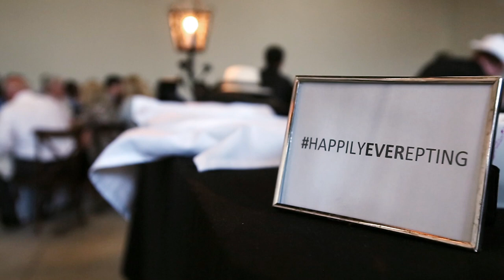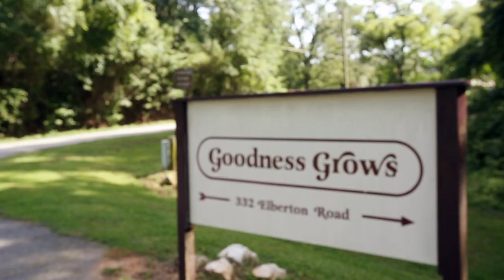Black Tie & BBQ - 19 Daniel & Melanie's Wedding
Daniel Epting & Melanie Graham get married in full Epting style and story. Proud Papa Lee gets the garden ready.